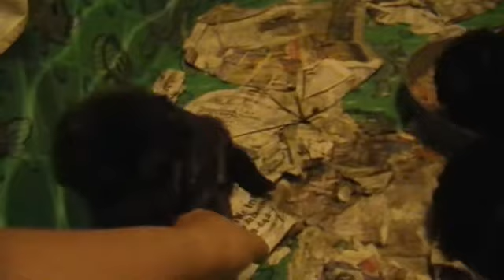Vom Barron's Pride GSD of FL Wicked Widow and Lethal Weapon's puppies for sale playing 7-29-12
The puppies are getting a bit frisky after their Sunday meal! Watch as they start playing together and with me :O)